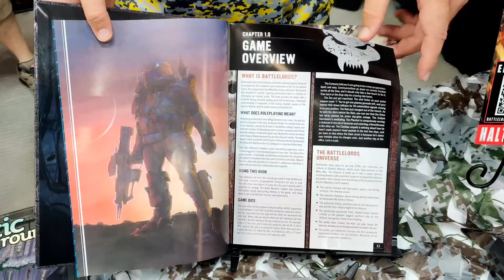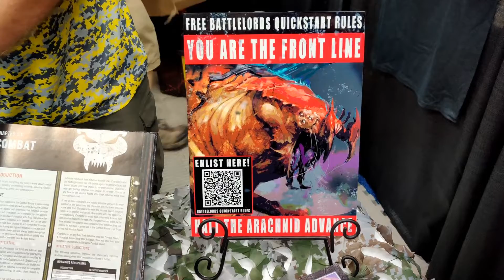Battlelords of the 23rd Century at Gen Con 2021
Jeff meets with Kurt Willis to talk about the latest edition of the military science fiction roleplaying game Battlelords of the 23rd Century. Check out the first look video of the corebook right